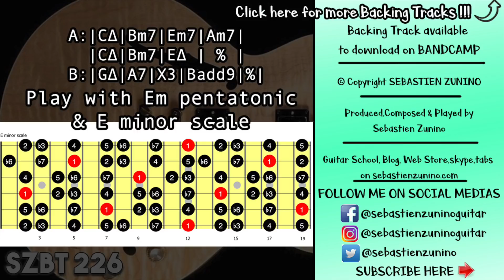Cozy Groove Backing Track in E Minor | SZBT 226